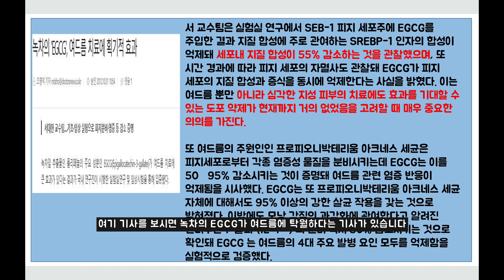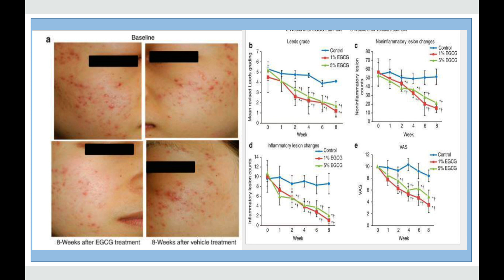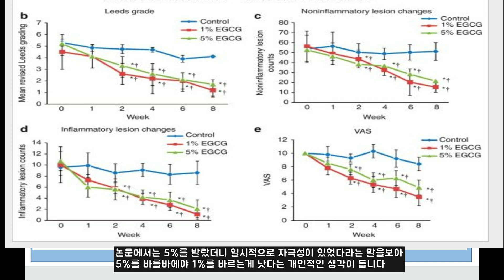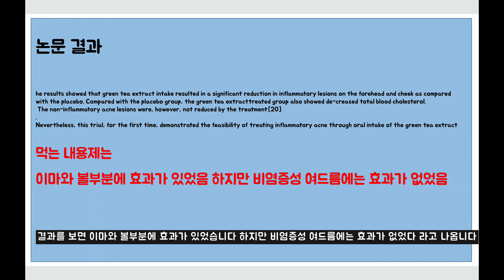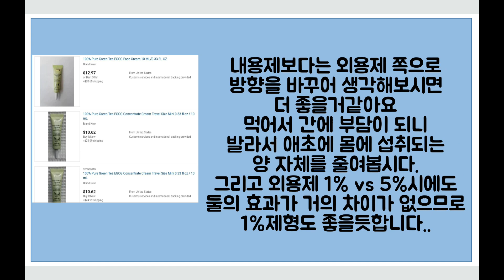#17 EGCG(카테킨) 여드름에 효과적? 간독성 주의사항!(수정사항 고정댓글 참고해주세요!)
Refernce
1.J Invest Dermatol. 2013 Feb;133(2):429-40. doi: 10.1038/jid.2012.292. Epub 2012 Oct 25.
Epigallocatechin-3-gallate improves acne in humans by modulating intracellular molecular targets and inhibiting P. acnes.
Yoon JY1, Kwon HH, Min SU, Thiboutot DM, Suh DH

2.Complement Ther Med. 2016 Apr;25:159-63. doi: 10.1016/j.ctim.2016.03.004. Epub 2016 Mar 7.
Does supplementation with green tea extract improve acne in post-adolescent women? A randomized, double-blind, and placebo-controlled clinical trial.
Lu PH1, Hsu CH2.